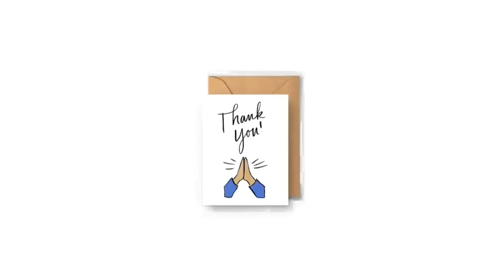Rajsthan से आए भक्तों के साथ विमलेश्वर महादेव जी के दर्शन#uttarkashi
Anand Ashram, Jogad Gaon, Basunga, Sald road,Uttarkashi, Uttarakhand

Mo 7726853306 Swami Vijayanand Giri